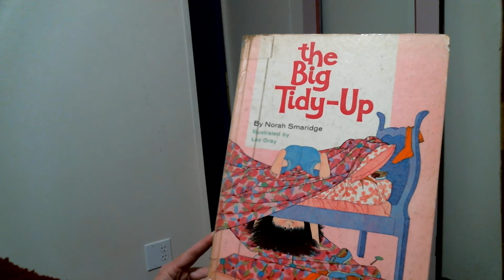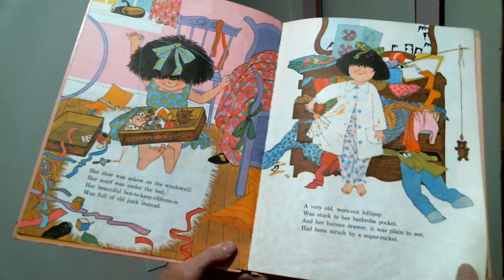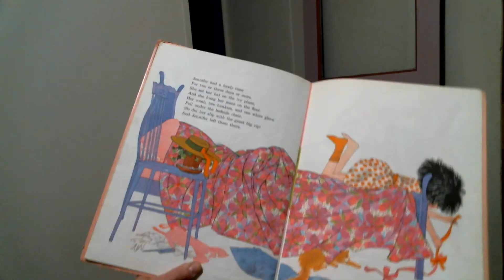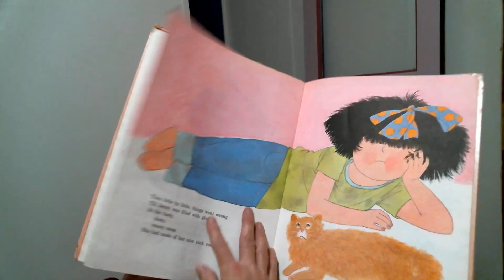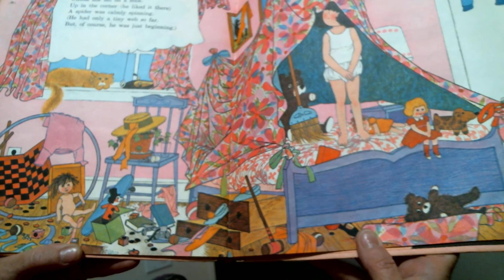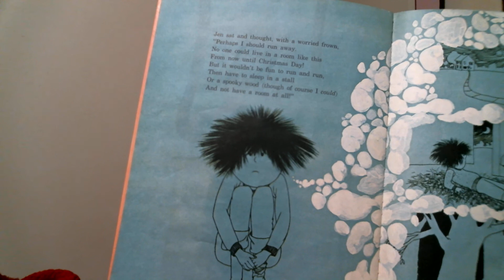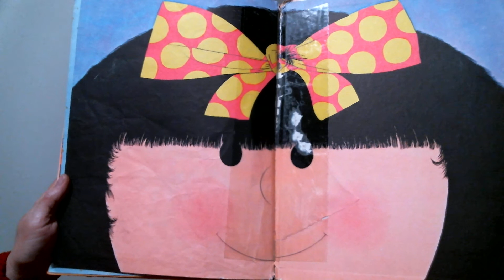The Big Tidy Up by Norah Smaridge - A READ to YOU book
The Big Tidy Up by Norah Smaridge. A Big Golden Book. Illustrated by Les Gray

A Whitman Small World Library Book, Illustrated by Winnie Finch.  A collection of fun and nonsense rhymes that explore a child's first considerations of the world.

A GOLDEN PRESS BOOK  New York, New York / Racine, Wisconsin
Printed in U.S.A. by Western Printing Company, Inc.

These videos are to save some of the classic stories of my youth that are no longer in print or discontinued because of irrelevant content, etc. Hope they spark memories and you share them with the young people in your life.

~Ms. Robyn